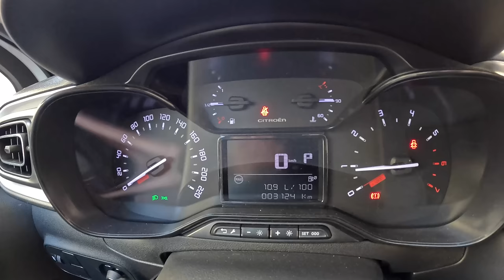Peugeot 208 [1.2 100HP] |0-100| POV Test Drive #1967 Joe Black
👉  Car: Peugeot 208 II Hatchback 1.2 PureTech 100HP 2023

0:00 Intro
0:09 Walk-around and interior
1:43 Bumpy road
2:30 Casual driving
17:30 Tunnel
17:45 Casual driving
31:40 Highway
33:22 Acceleration
33:34 Casual driving
45:25 Engine view
45:40 Fuel Consumption

Engine: 1.2L Petrol (Gasolina) 3-cylinders
Displacement (cc): 1199
Power: 75 kW/100 hp
Torque: 205 Nm
Transmission: 6-speed manual
Traction: Front-Wheel Drive

Acceleration (0–100 km/h): 9,9 s..

Fuel Tank Capacity: 44L
Total Range: 786 km
Weight: 1090 Kg
Cargo Space: 311 Liter
Model: 2023
Date of Production : 2019-
Base Price in Germany : 24.350 EUR

Driver: Joe Black
Video: GoPro Hero 12 Black
Edit: MacBook Pro / Final cut Pro X